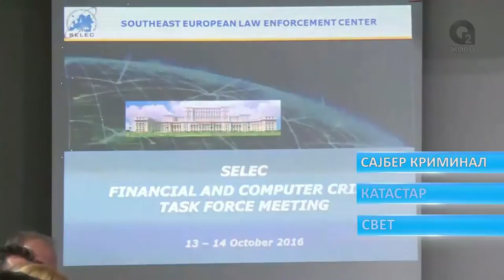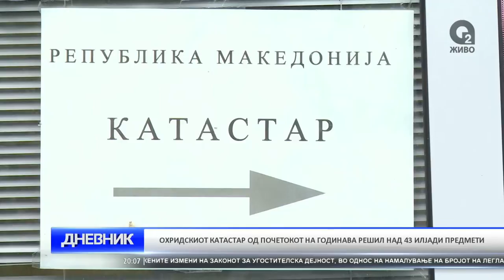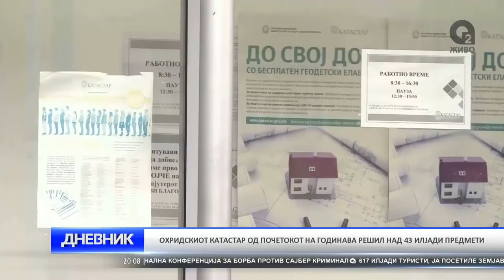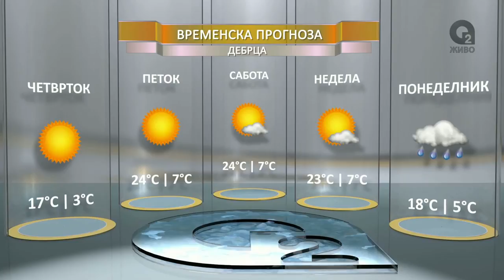O2 DNEVNIK 13 10 2016